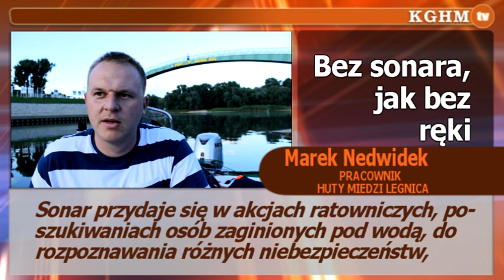2014 07 22 Hutnik miłośnikiem podwodnych głębin